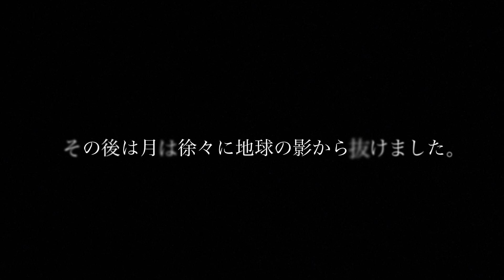2022年11月8日 皆既月食の様子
おうし座の満月　ビーバームーン

2022年（令和４年）11月8日   皆既月食と天王星食が起きる珍ごとが。1580年以来442年振。

東京都新宿区新宿7丁目付近で撮影した月食の様子をファイル化しました。